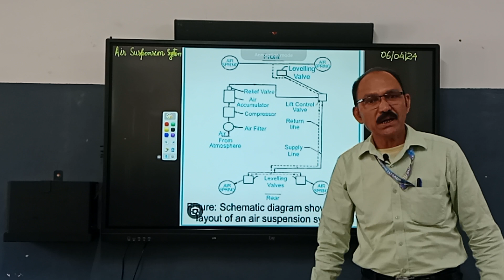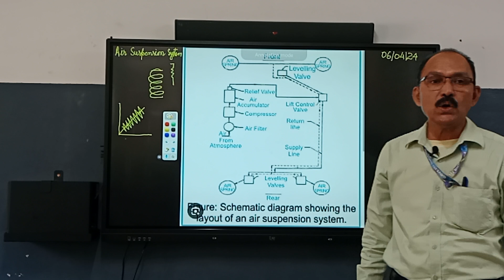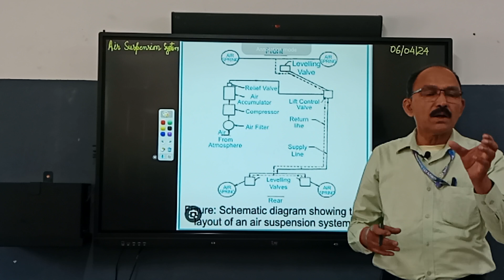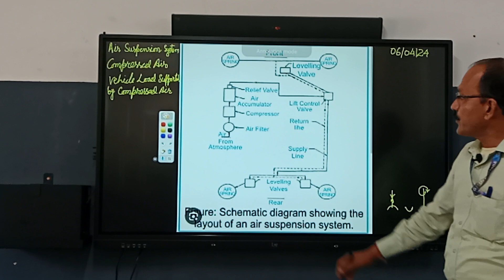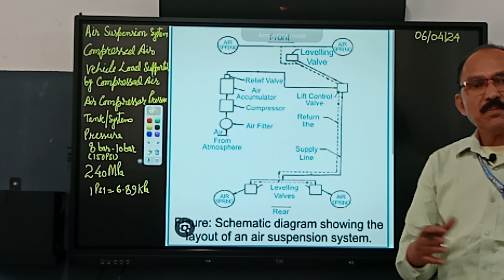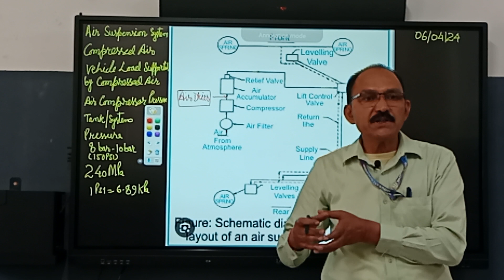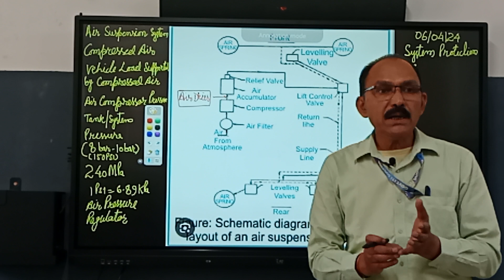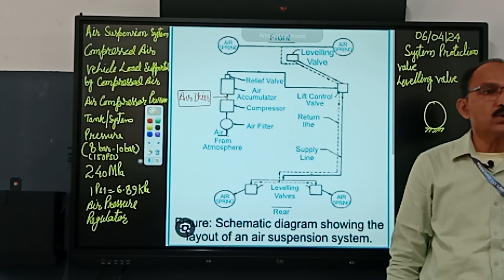Air Suspension System Part -1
एयर सस्पेंशन सिस्टम आधुनिक ट्र्क्स, बसों और हाई इंड कारों में बहुतायत में किया जा रहा है । ट्रक्स और बसों में पहले से ही एयर ब्रेक, तथा पावर क्लच प्रयोग हो रहे हैं इसलिए उनमें एयर कंप्रैशर,एयर ड्रायर,एयर प्रैशर रैगुलेटर या सिस्टम प्रोटेक्शन वाल्व और पाइप लाइन मौजूद होती हैं। सिर्फ कन्वेंशनल स्प्रिंग की जगह पर एयर स्प्रिंग, लेवलिंग वाल्व, और लिफ्ट कंट्रोल वाल्व लगाने की आवश्यकता होती है। आधुनिक इलैक्ट्रोनिकली कंट्रोल्ड एयर सस्पेंशन सिस्टम में हाइट सेंसर,लोड सैंसर,सोलनाइड वाल्व ब्लाक और इलैक्ट्रोनिक कंट्रोल यूनिट फिट होती है जो सड़क की स्थिति और वाहन की गति के अनुसार वाहन की ऊंचाई को नियंत्रित करता है। मैनुअल आपरेटिंग सिस्टम द्वारा वाहन में लोडिंग और अनलोडिंग के समय वाहन की ऊंचाई को कम और अधिक किया जा सकता है।